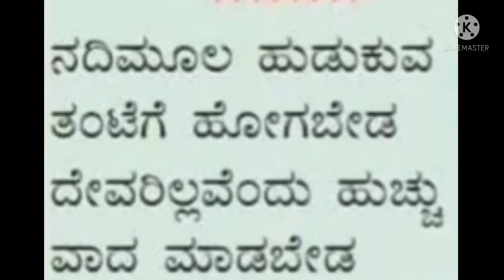May 29, 2022